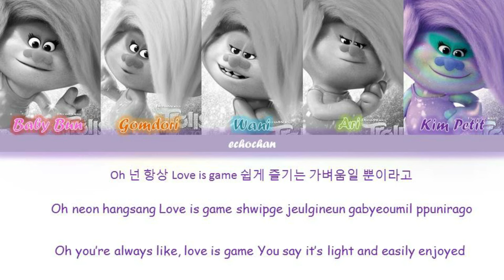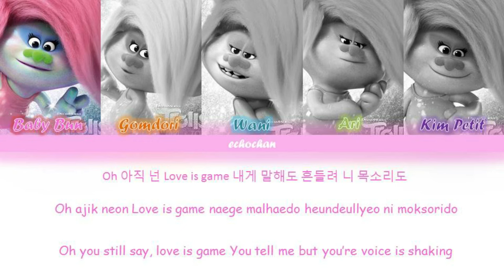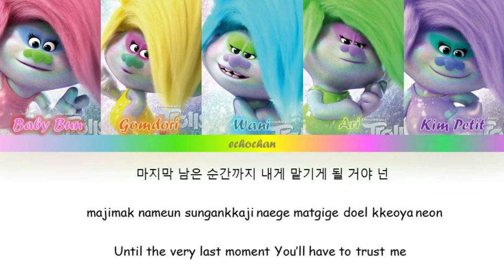RED_VELVET_trolls world tour